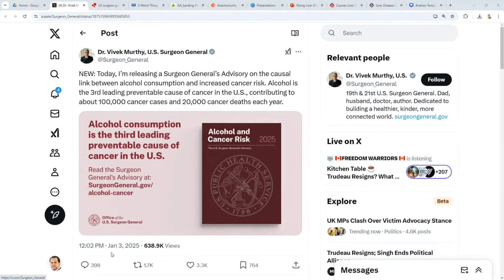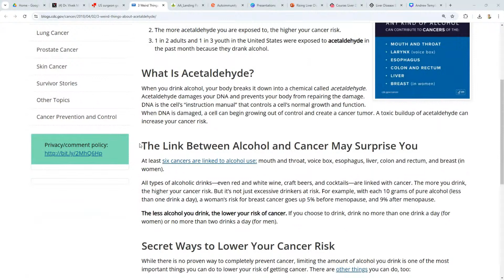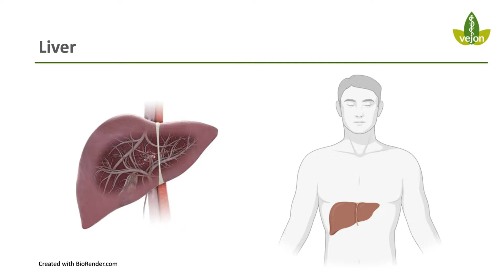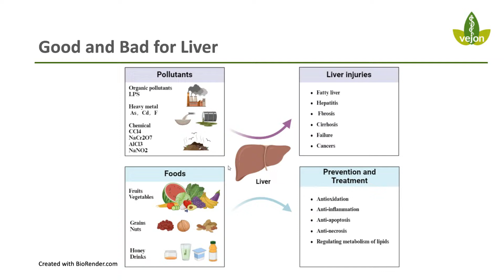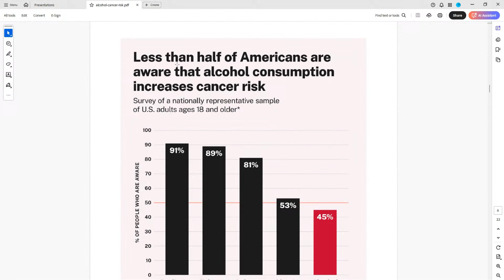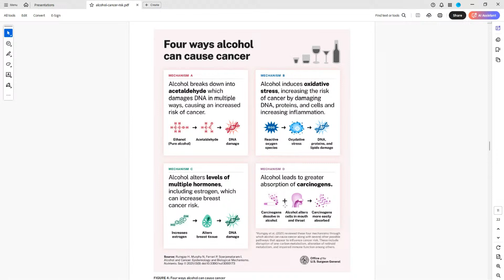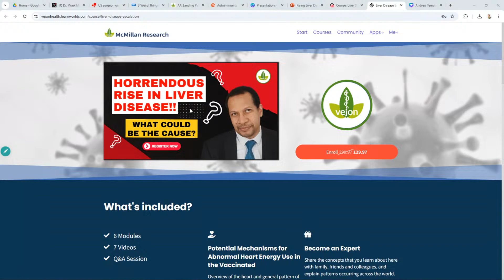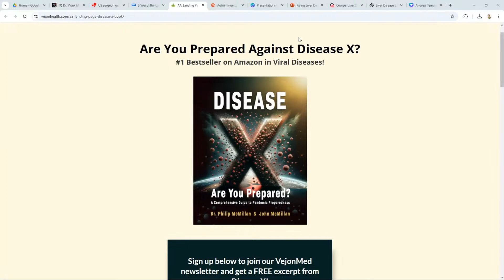Alcohol's DARK SECRET: Cancer Connection Revealed Now?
Did you know that alcohol consumption has been linked to an increased risk of cancer? The staggering truth is that even moderate drinking can have devastating consequences on your health. In this video, we expose the shocking connection between alcohol and cancer, and reveal the alarming facts that the industry doesn't want you to know.

Liver Disease Escalation
Discounted course available here!

From the impact on DNA to the role of acetaldehyde, we delve into the scientific evidence that will make you rethink your relationship with booze. Watch until the end to discover the surprising ways to reduce your risk and take control of your health.

Free Excerpt from Disease X: Are you Prepared?
Autoimmunity 101 – The Body's Mysterious Attack on Itself
Webinar - Thursday 16th January, 2025 at 7PM UK time